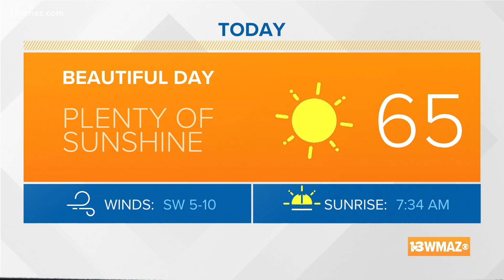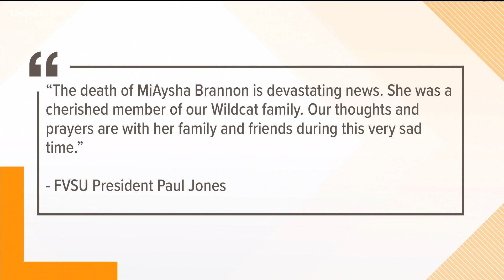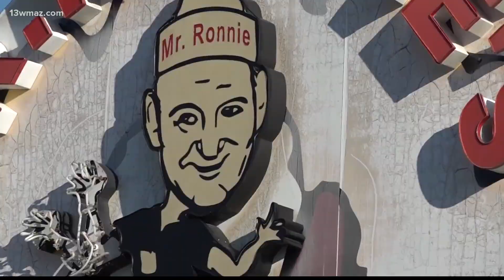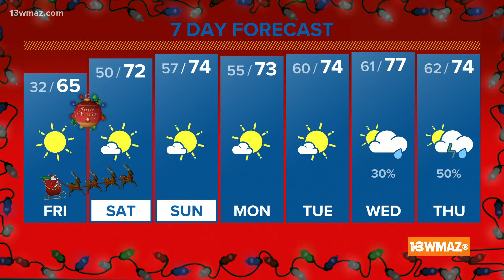Central Georgia's top news stories for December 24, 2021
It's been more than two-and-a-half years since Navy Veteran Gary Steven Pressley died by suicide in the parking lot of the Carl Vinson VA Medical Center in Dublin. Legal documents say a serious car accident left Pressley with a fractured hip, pelvis, and chronic lower back pain. His family says Pressley shot himself because he was in so much pain after his outside pain management doctor stopped seeing him and his VA doctor reduced his pain medicine. Recently, the United States paid his mother a $1 million for 40 days of pain and suffering Pressley experienced before death, but court documents in the case show what her lawyer calls "negligence" in the VA system.

13WMAZ News is the #1 station for news and weather in the Central Georgia area, serving people in Dublin, Macon, Milledgeville and Warner Robins.